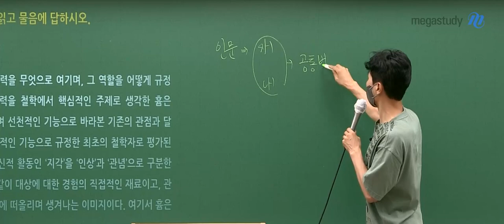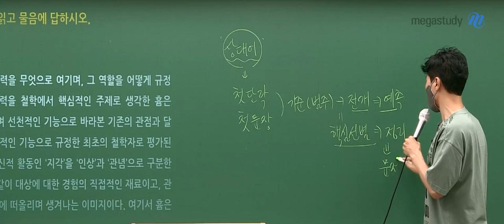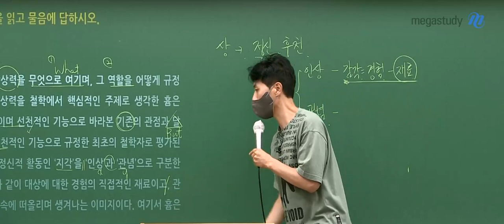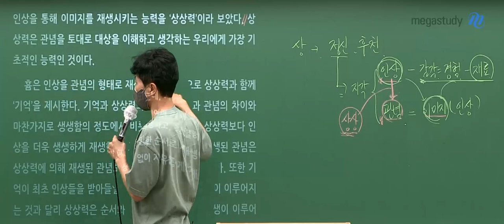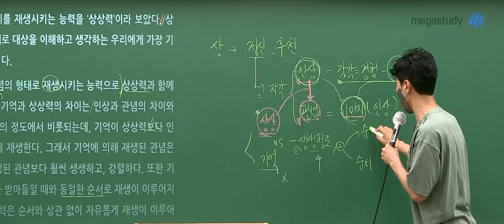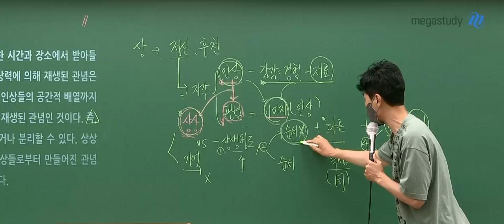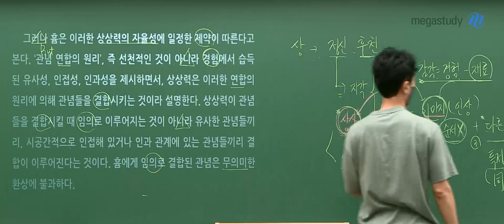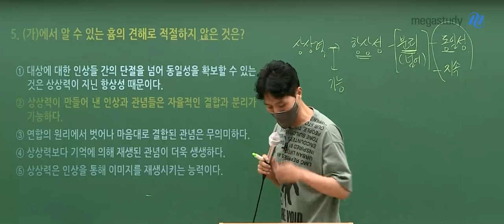[메가스터디] 국어 최인호쌤 - 고3 7월 학평 국어 공통과목 해설 강의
메가스터디 국어영역 최인호 선생님의 고3 7월 학평 국어영역 공통과목 해설 강의가 업로드 되었습니다.